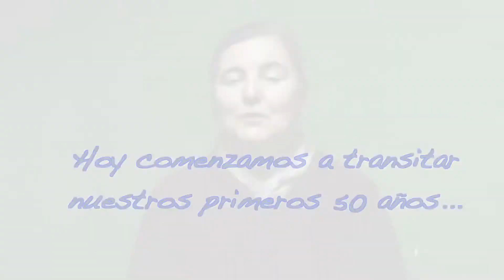INCUPO 50 años II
Comenzamos a caminar nuestra primera mitad de siglo y lo vamos a festejar con todos

Aquí Juanchi Cian, un INCUPO de los primeros pasos, nos recuerda nuestra mision.